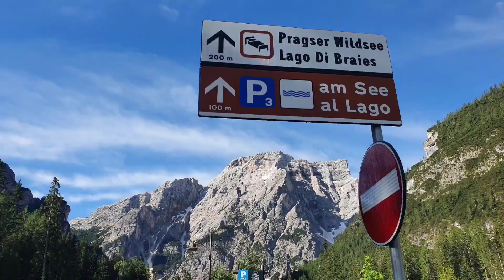Lake Braies Italy 🇮🇹 - Hike around Pragser Wildsee & Drone Aerials DJI Air2s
The Pragser Wildsee, or Lake Prags, Lake Braies (Italian: Lago di Braies; German: Pragser Wildsee) is a lake in the Prags Dolomites in South Tyrol, Italy. It belongs to the municipality of Prags which is located in the Prags Valley.During World War II it was the destination of the transport of concentration camp inmates to Tyrol. In recent years, the lake earn the nickname of "Pearl of the Alps" due to its increasing popularity among tourists.The lake lies at the foot of the imposing rock face of the Seekofel (Italian Croda del Becco, Ladin Sass dla Porta 2,810 m) and is located within the Fanes - Sennes - Prags nature park. It has an extension of about 31 hectares with a length of 1.2 km and a width of 300-400 meters. It is one of the deepest lakes in the autonomous province of Bolzano, with a maximum depth of 36 meters and an average depth of 17.  The lake is a tourist destination, which attracts visitors for the blue / emerald green color of its clear waters and for the natural scenery in which it is immersed. In fact, the lake is surrounded on three sides by Dolomite peaks, including the Seekofel. The lake is the starting point of the Alta via n. 1 of the Dolomites called "The classic" which reaches Belluno at the foot of the Schiara Group.To visit the lake, it must be approached from the north side. To reach the lake, you need to reach the Prags Valley between the villages of Welsberg and Niederdorf in Puster Valley. After traveling a few kilometers, you will come across the only crossroads and take the road towards the lake. After passing the villages of Schmieden and St. Veit, you arrive at the car park (to pay in the tourist season), where there is a large hotel-restaurant, the Hotel Pragser Wildsee linked to the pioneering figure of Emma Hellenstainer. It is possible to take a tour around the banks of the lake. This route is flat and wide on the west bank, while on the east bank it is steep and narrow, with some stairways. Despite this, the beautiful walk that leads to the foot of the Seekofel can be tackled by any hiker. During the winter period these paths (especially the one on the eastern shore) are often closed, due to the danger of avalanches. It is however possible to make an excursion around the lake, since its surface is solidly frozen.In recent years, thanks to popularity of the Italian TV series Un passo dal cielo, the Pragser Wildsee became one of the most visited places of the region Trentino-South Tyrol as it started attracting the attention of countless travel bloggers and professional photographers.[2] The large inflow of tourism brought local administrators to think of ways to reduce the number of visits to preserve the mountain-lake ecosystem.(Wiki)
We gonna hike around the lake at 07:00 o clock and drink a caffe to the Hotel Pragser See

- Welcome to the TraveLog (travel vlog GuideAngelo ) ! One life and the reason to live it at MAXIMUM - Have Fun or do something FUN every single day of your life & don't take it to seriously 🧘‍♂️ . That's my motto & I apply it successfully for more than 10 years now, travelling the World & sharing my adventures & special places with the internet people.

- I am a professional Guide, Fulltime Travel Expert & Video Maker focused on ACTIVE TRAVELING (hiking, cycling, eSkatboard, skiing, Mountainbiking, ebiken ). My travel vlog aims to be a reference source for fellow travelers with the same spirit. I filter all the information into this vlog about active travel, based on my own travel experience.

- Every day , I upload one new YouTube video clip about my travels around the world. The Official Channel of GuideAngelo in English. Traveling the World with my Drone - SPACEY.

- A TRAVEL Channel with Travel related items: Tech, News & Reviews by another kind of Travel Guide! Join me on this extraordinary journey!

- Your Daily Virtual Travel Adventure by GuideAngelo TraveLog (Travel Guide Angelo's Vlog)

GuideAngelo360 @ Gmail.com

Featuring my Gear : 100% Edited on SmartPhone - SAMSUNG S10+ & SAMSUNG TAB S6 with GOPRO QUIK & KineMaster